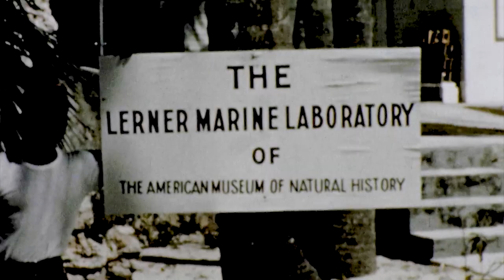Coral Sea Night Dive | Mutual of Omaha's Wild Kingdom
Marlin and Tom Allen join an Australian curator on an expedition to capture the most venomous snake in the world – at night beneath the Great Barrier Reef.